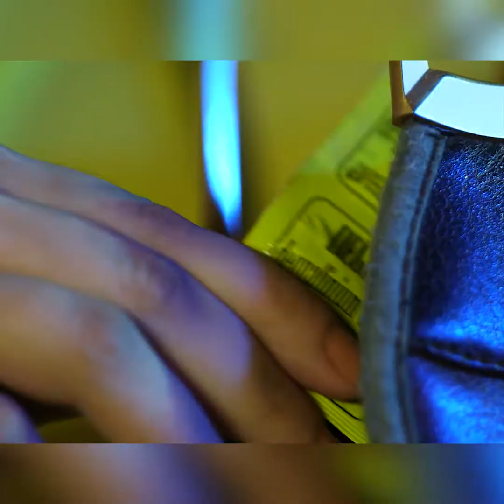" G-SHOCK Women Series Launching Live ကိုဖွေးဖွေးနဲ့တူတူလုပ်ဖြစ်တာကအမှတ်တရပါ"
"ကစ်ကအမှားတစ်ခုကိုသေးသေးလေးဘဲမှားမှားကြီးကြီးဘဲမှားမှား အမှားတစ်ခုအပေါ်သင်ခန်းစာပြန်ယူတယ်ကိုယ်ကိုကိုယ်ပြန်ပြုပြင်တယ်"ဆိုတဲ့ ဝတ်မှုံရွှေရည်